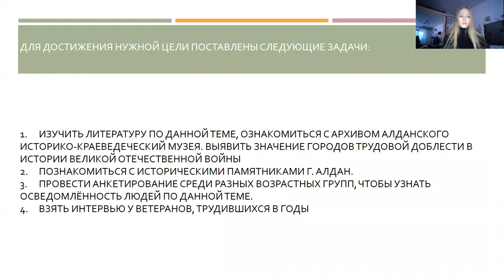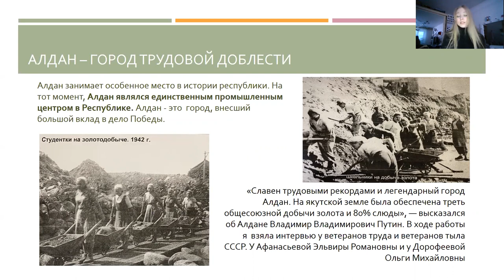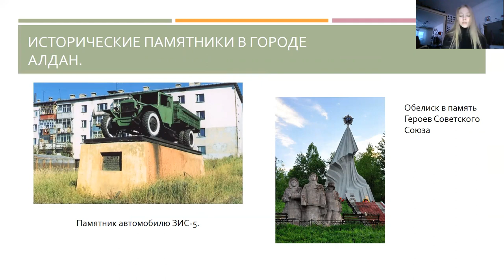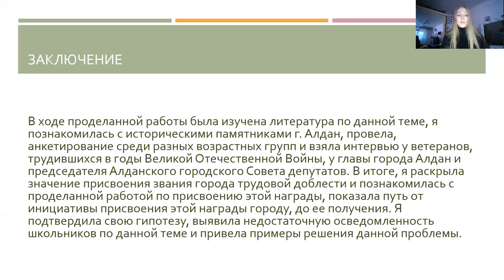София Миронова - 8.1 Исторические науки /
Тема: Долгий путь к высокой награде

Руководитель: Остарова Лариса Сергеевна, учитель истории

Школа: Муниципальное бюджетное образовательное учреждение «Гимназия г. Алдан»